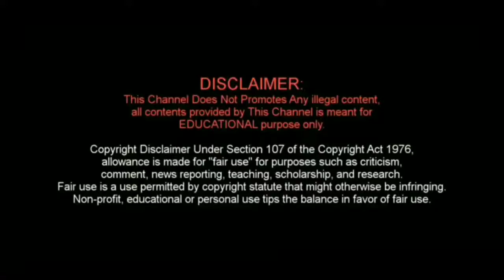Facebookൽ നിന്നും Whatsappലേക്ക് ഒരു ഇടവഴി | SARATH KUMAR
Facebookൽ നിന്നും Whatsappലേക്ക് ഒരു ഇടവഴി